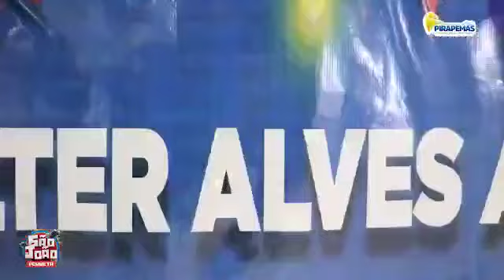São João: segunda noite do S.J Porreta de Pirapemas 2022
Foi um sucesso a segunda noite do São João 2022